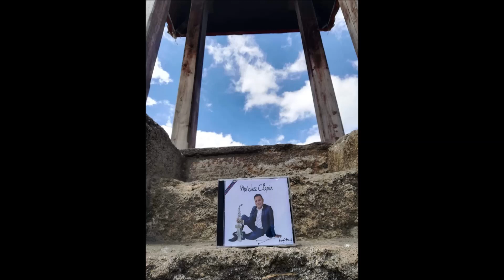San Miguel Totonicapan- Fredy Mendez Saxofonista Album MajazzChapin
Álbum dedicado a la música Nacional Guatemalteca en versión instrumental.